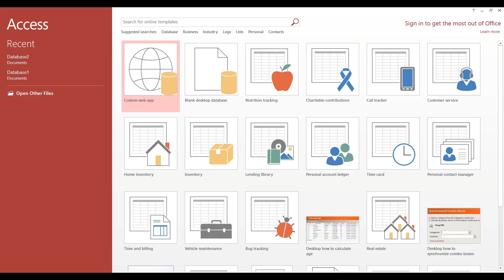İnformatika 8-ci sinif - Microsoft Access, Proqramla tanışlıq, Cədvəl yaratmaq (1-ci hissə)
Kaspi Distant mart 2020-ci il tarixində  Kaspi Təhsil Şirkəti tərəfindən şagirdlərə video dərslər bazası yaratmaq məqsədilə təsis edilmişdir.
Bu pleylistin daxilindəki videolar KaspiDistant platformasından seçilmiş bir neçə dərs videosudur. Platforma Kaspi Liseyi şagirdləri üçün hazırlanmış və mütəmadi olaraq yenilənməkdədir.